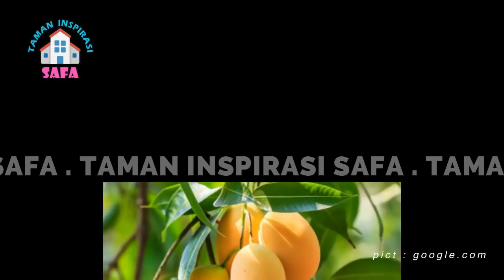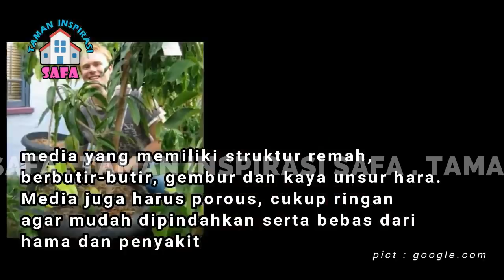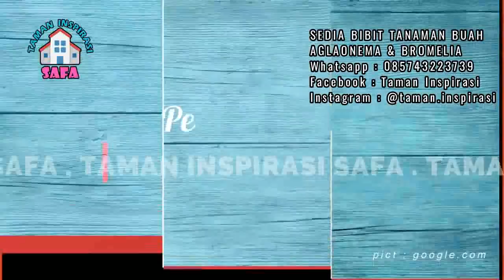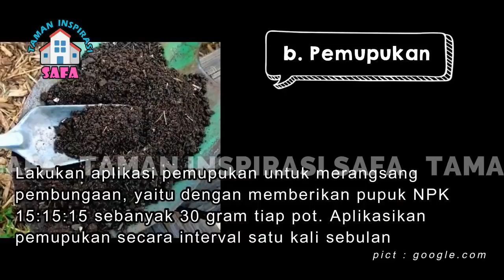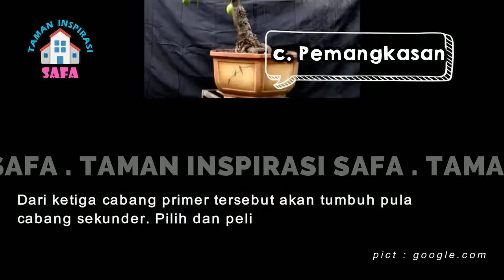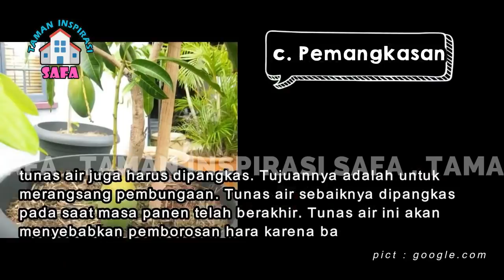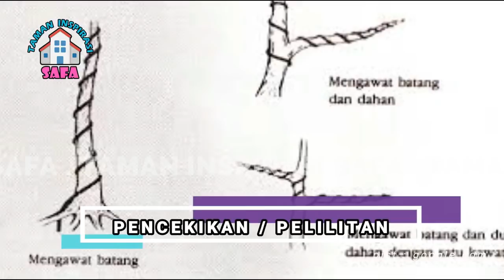# TIS # TIPS SUBUR TANAM MANGGA DI TERAS RUMAH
Video yang disajikan bermaksud untuk sekedar memberikan informasi. Bila ada konten dalam video yang kurang berkenan, harap menjadi maklum.

Untuk pemesanan Benih sayuran, bibit tanaman buah dan tanaman hias, bisa menghubungi WA 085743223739 atau klik link berikut

Wassalamu'alaikum wr.wb